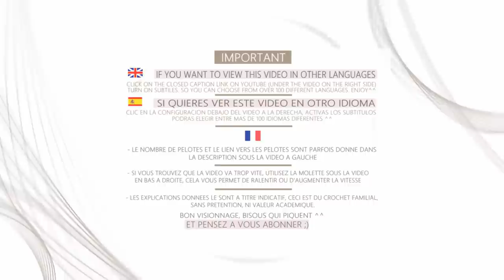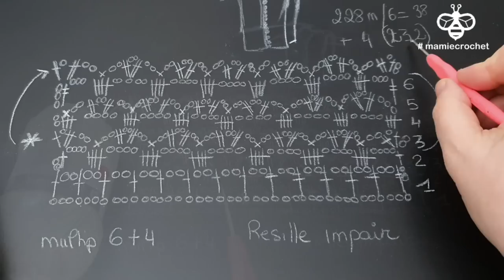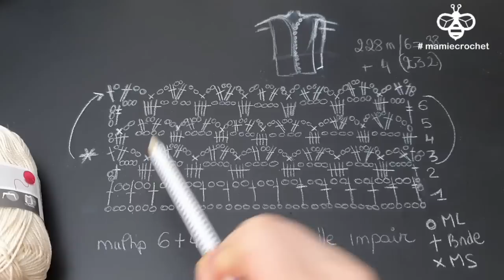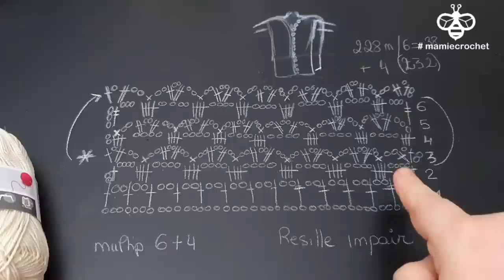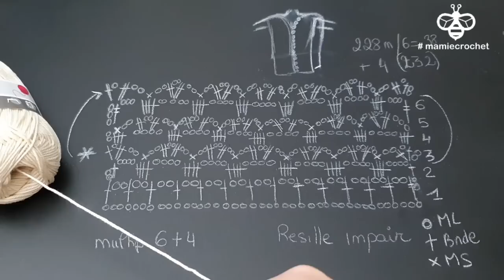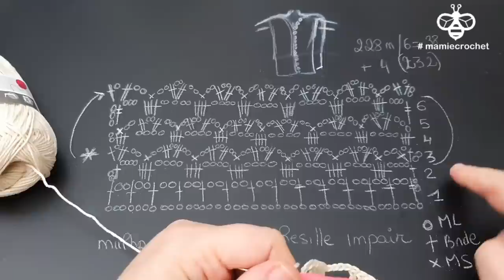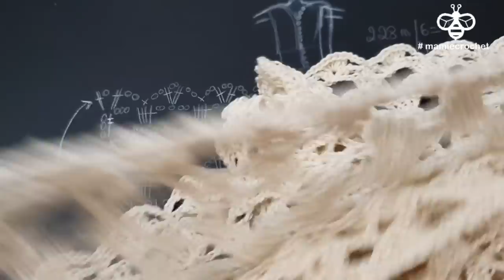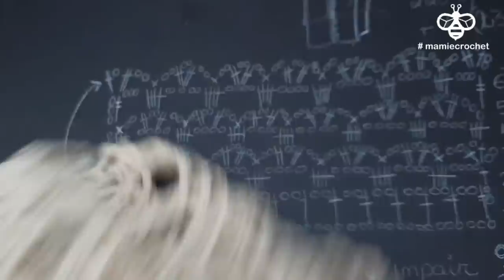Comment faire UNE ROBE DE PLAGE TOUTES TAILLES au crochet ,tuto ,pas à pas